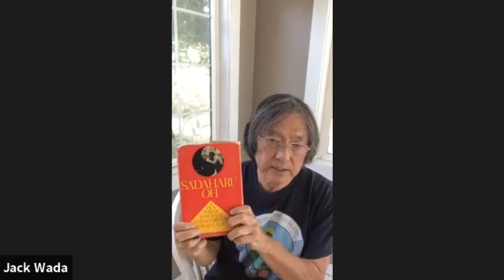One Pointed Focus Sword Cut Sadaharu Oh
"We examine one pointed focus in Aikido through the basic sword cut with parallels to Sadaharu Oh's experience in baseball. Mr Oh was under the guidance of Ueshiba Osensei during his baseball career. I consider his autobiography "A Zen Way of Baseball" to be one of the best Aikido books available although it looks at Aikido from a baseball standpoint. And it equates it to the study of the sword.